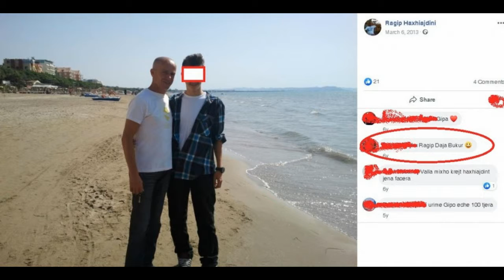“Nuk kam lidhje me ngjarjen”/ Rrjetet sociale tradhtojnë “Dajën”